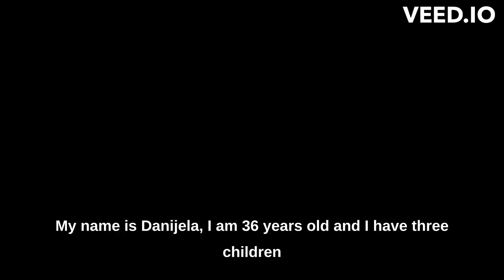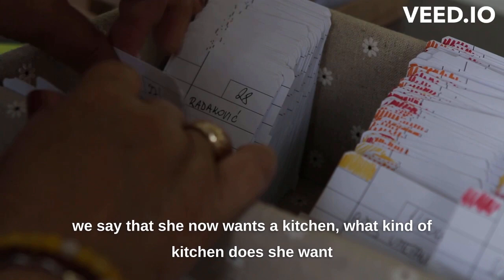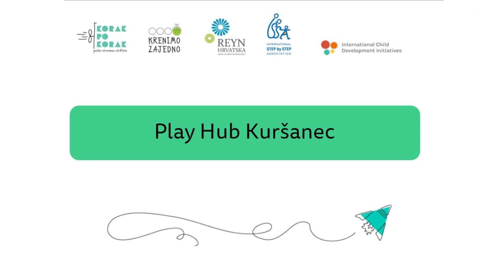Centri igre u Hrvatskoj / Play Hubs in Croatia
Pogledajte video i upoznajte naše Centre igre u Sisku, Orehovici, Maloj Subotici, Pribislavcu i Kuršancu. / Enjoy watching the video about Croatian Play Hubs!